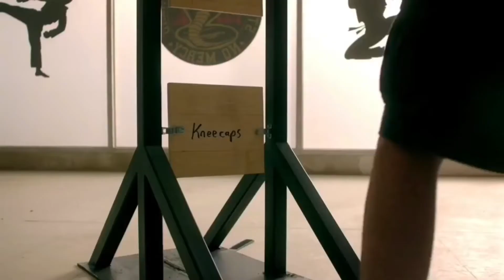I put Avicii’s Levels over Miguel Diaz becoming a super mighty legend, but I reversed the audio